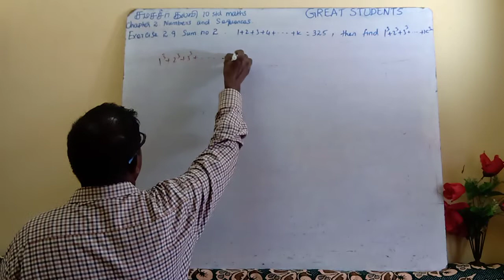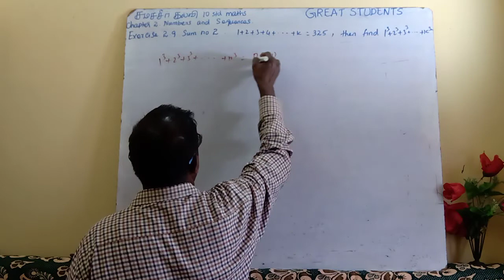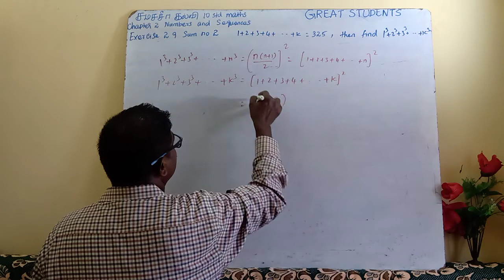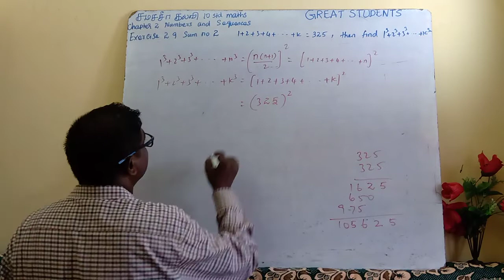11 | exercise 2.9 sum no 2 | numbers and sequences | tn | samacheer |10 std.mp4